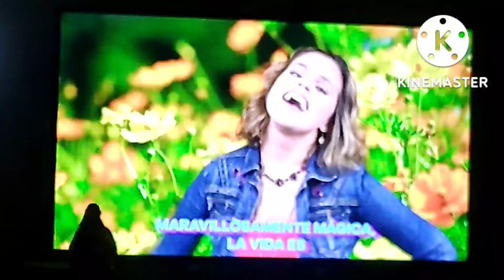la comercial de los tecolotes de Sanborns el nick